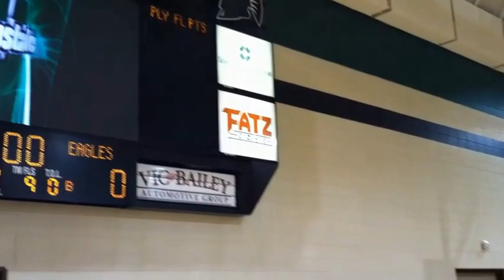Men's Basketball at USC Upstate - Preview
- Watch as the Stetson men's basketball team prepares for Saturday's game at USC Upstate with practice at the Hodge Center in Spartanburg, S.C.